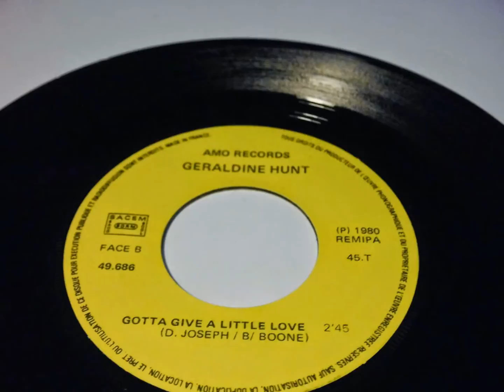GERALDINE HUNT Can't Fake The Feeling PLAK RECORD 7"